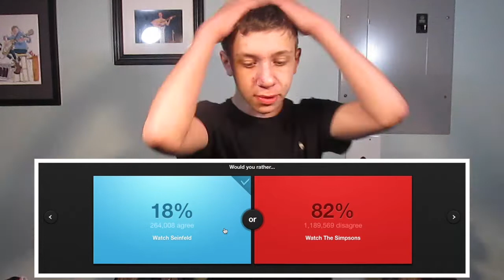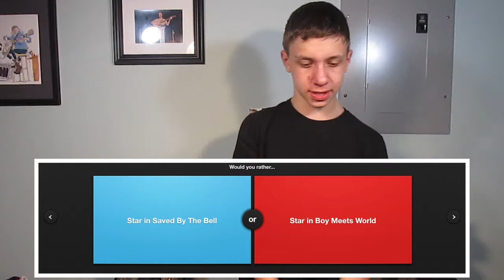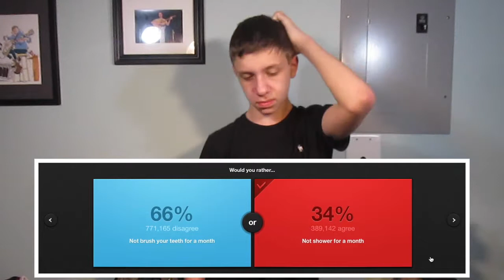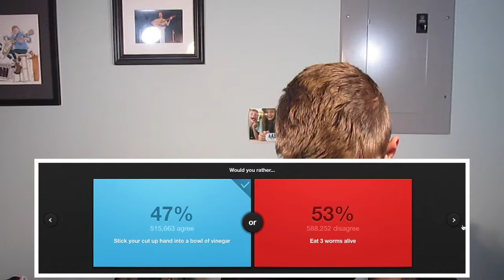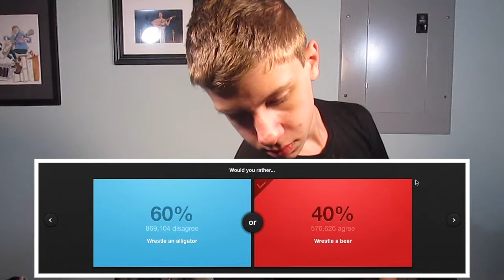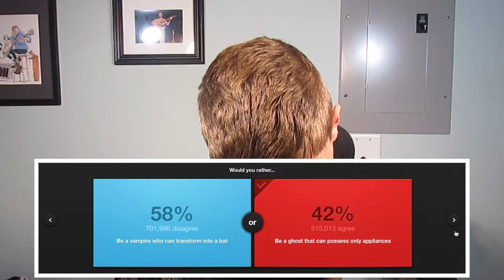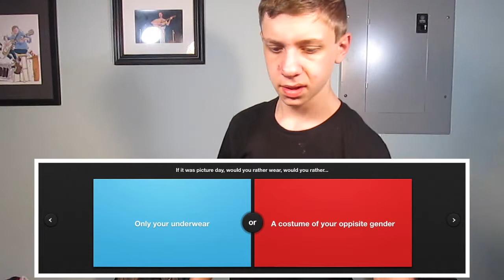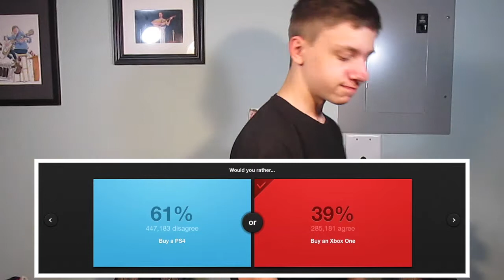Would You Rather? | Episode 5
ohhh ya more of this game.